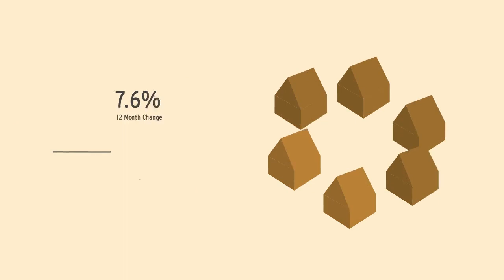Campbells Bay Sales August 2018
Campbells Bay Sales Data for August 2018 (supplied by CoreLogic)
Sell with Gabrielle